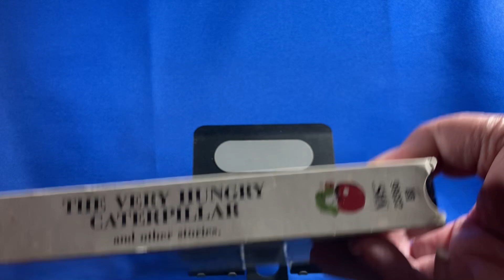VHS: The Very Hungry Caterpillar and Other Stories